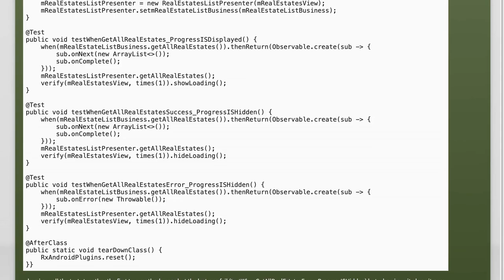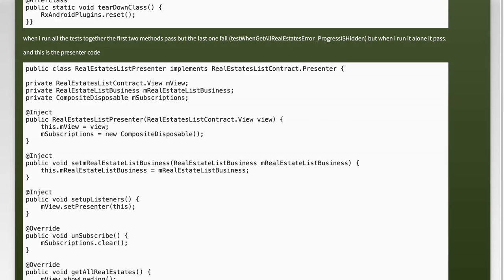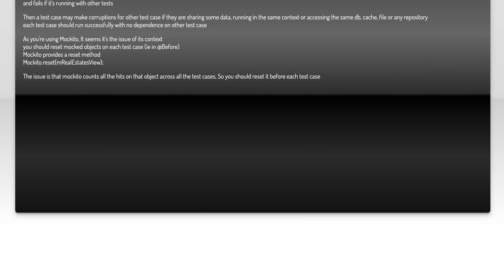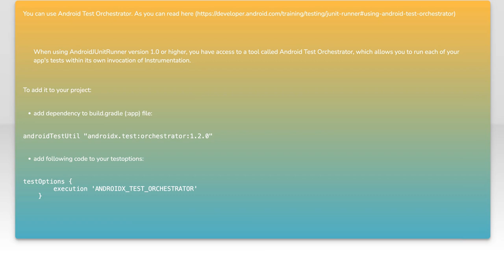Android Unit Testing: Why All Class Tests Fail While Methods Pass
In this video, we dive into the intriguing world of Android unit testing, exploring a common yet perplexing phenomenon: why all class tests seem to fail while individual method tests pass. We'll uncover the underlying issues that can lead to these discrepancies, shedding light on best practices for writing effective tests. Join us as we navigate the complexities of unit testing in Android development and learn how to ensure your tests truly reflect the reliability of your code.

Today's Topic: Android Unit Testing: Why All Class Tests Fail While Methods Pass

Related to: androidunittesting, unittests, classtests, methodtests, testingfailures, androiddevelopment, softwaretesting, test-drivendevelopment,